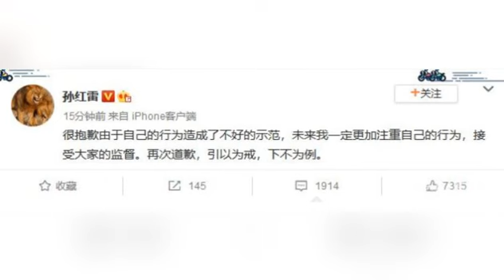孙红雷为室内吸烟道歉，7年前宣称成功戒烟，节目中说绝不复吸